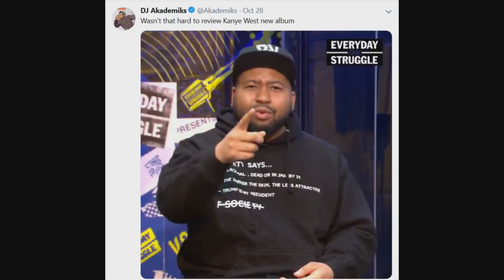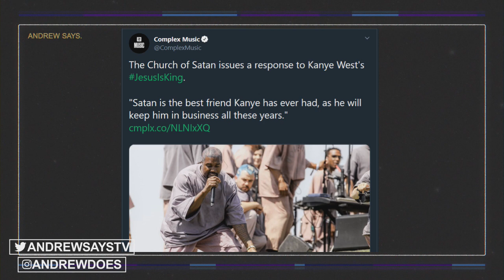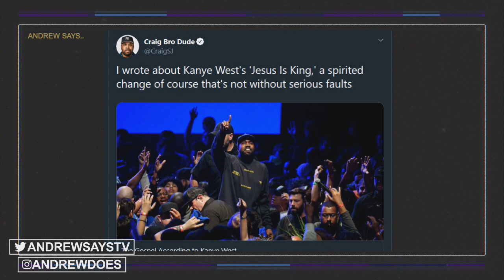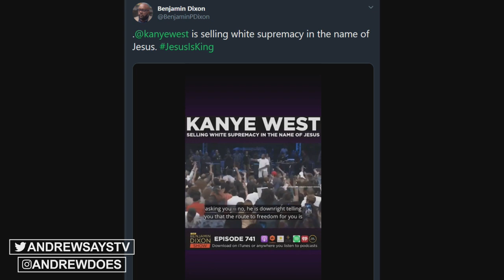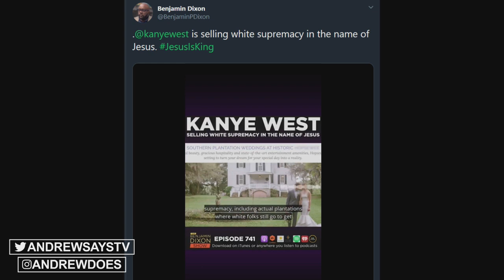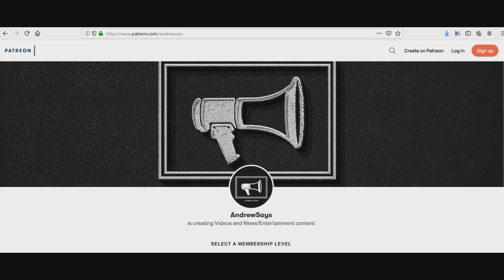Media Label Kanye's Christian Album 'White Supremacy'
(available on all podcast streaming platforms)